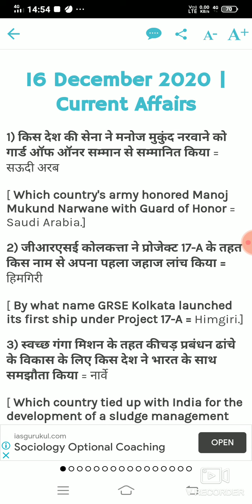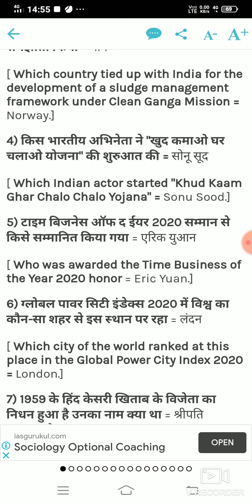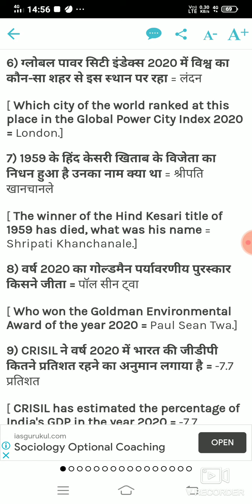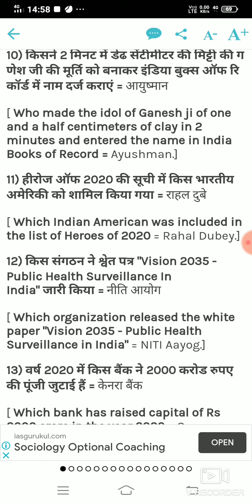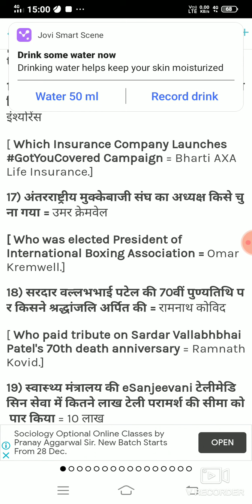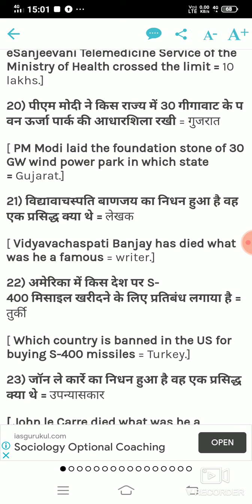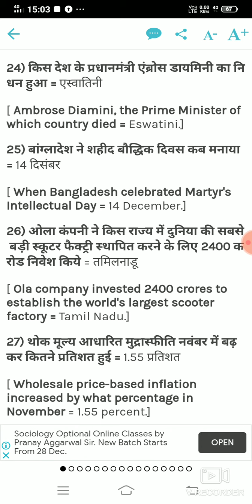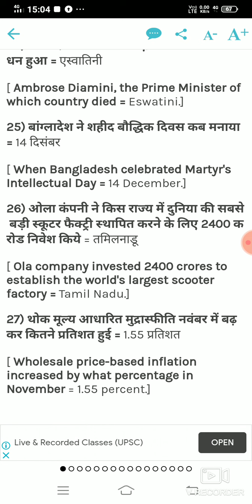December 16, 2020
16 December all current affairs